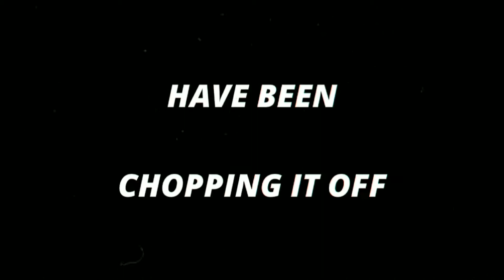YNG martyr - PUTIN | First Reapxrs Entry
Decided to join MRGA, hope i win!

Song: YNG martyr - PUTIN

Socials:

ᴅɪsᴄᴏʀᴅ:
Arrivederci#1296